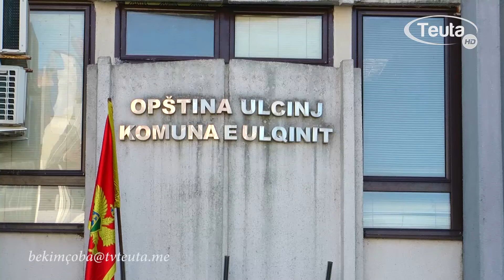Gjendja e rëndë në Komunë ndikon edhe në ndërmarrjet publike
Promo Portreti Flora Nikolla -gazetare